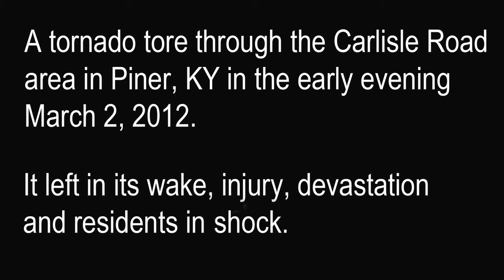Carlisle Road quiet a month after Tornado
A month after a tornado hit Carlisle Road  some residents are rebuilding, but empty concrete pads and graded dirt lots mark the former locations of mobile homes.  Captain Dan Miller, of the Piner Fiskburg Fire District recalls the events of that day.